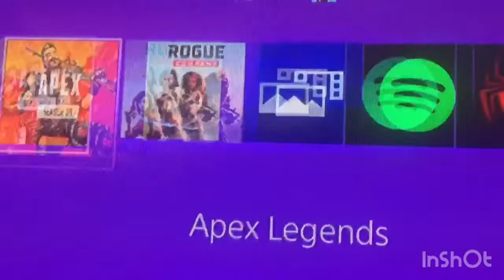Is this the end of badboysky 101